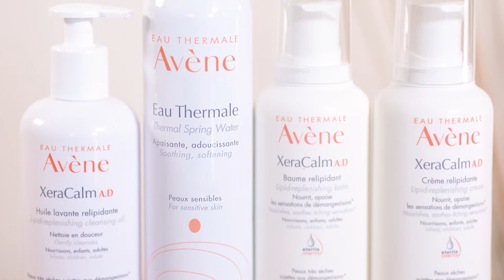MATTHEW AND HARRY’S ECZEMA JOURNEY WITH AVÈNE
Matthew and Harry have severe eczema.
At 5 years old, the twins travelled to the Avène Hydrotherapy Centre for 21 days of intensive hydrotherapy treatment.

Discover Matthew and Harry’s journey with Avène.